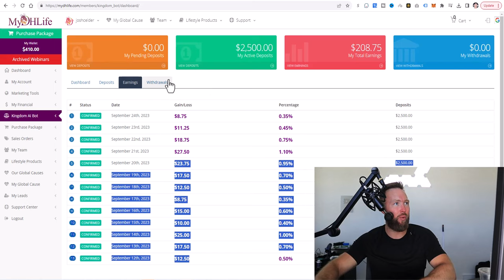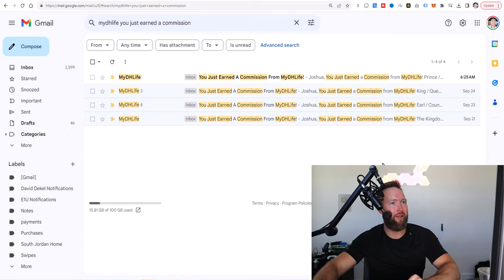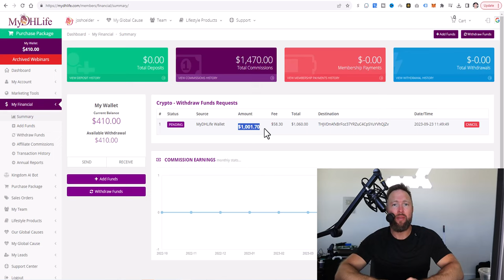I DITCHED CLICKBANK AND AFFILIATE MARKETING ALTOGETHER FOR THIS!?!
clickbank affiliate marketing,clickbank for beginners,affiliate marketing,make money online,mydhlife,mydhlife review